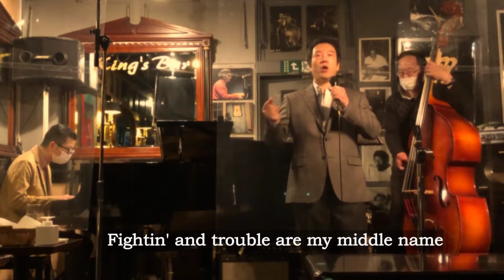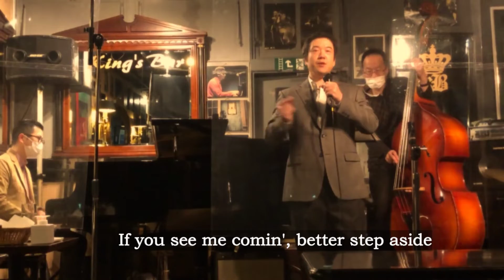Sixteen Tons @King's Bar in Yokohama, 2021.3.12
A song about an American coal miner. It was first released in 1947 and made popular by the version recorded by Tennessee Ernie Ford in 1955. It is impressive that the serious theme underlying this song goes hand in hand with the rhythmical music in its contrast. Following his version, I sang it in the key of C Minor and with snapping fingers.

アメリカの炭鉱労働者の生活を歌った曲。最初の発表は1947年ですが、1955年にテネシー・アーニー・フォードが歌ったことで有名になりました。主題の重々しさとは裏腹に曲調は軽快なのが印象的です。ここでは彼と同じキー（C-）で歌い、同じように指を鳴らしてみました。